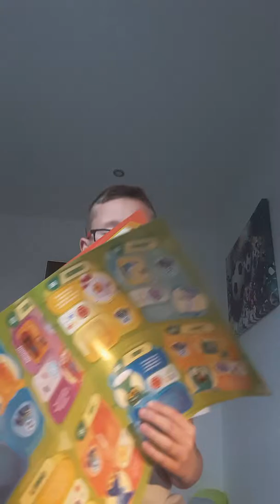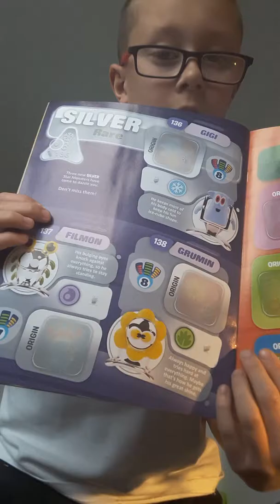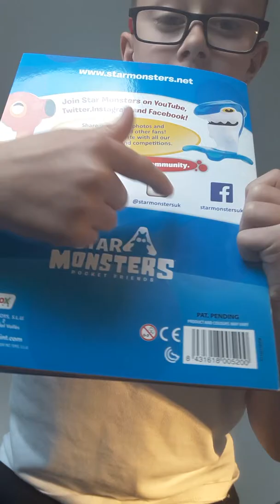Star monsters lol